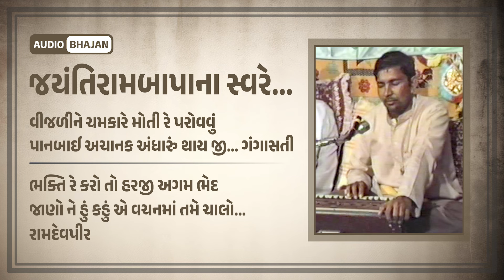Old Audio Bhajan || Jayantirambapa na Sware